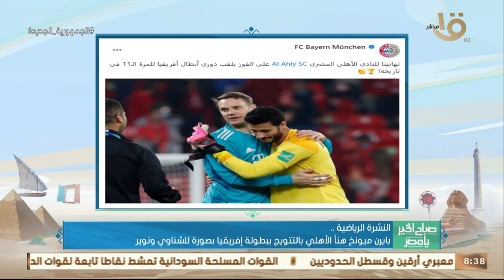صباح الخير يا مصر| منتخب مصر يؤدي مرانه الأول بمراكش استعداداً لمواجهة غينيا.. وأهم الأخبار الرياضية